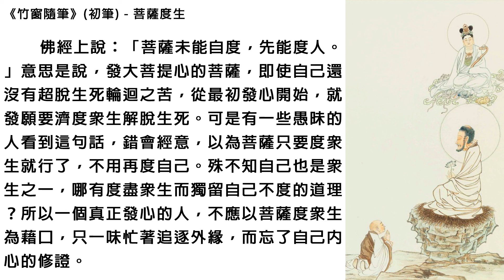竹窗隨筆(初筆)_017菩薩度生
感恩諸佛，菩薩，祖師/高僧/大德/護法善神，十方三世眾生及父母，蓮池大師，悟道法師，華藏淨宗學會，香港佛陀教育協會，所有故事內人物，製作組/人，參與單位，江逸子居士，Meditative Mind 及分享流通轉載的朋友們。阿彌陀佛。🙏🙏🙏